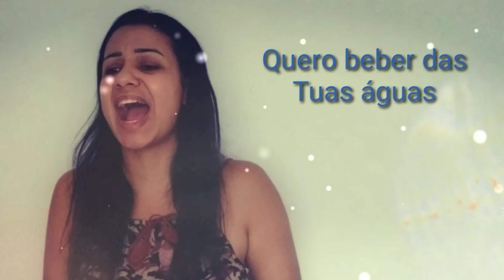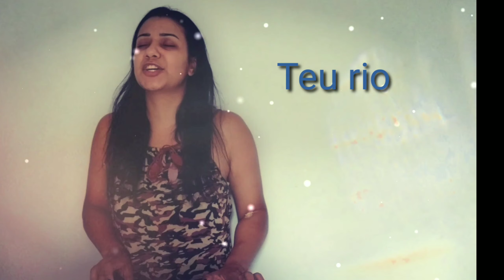Sinto Fluir (Marcelo Markes e Casa Worship) Cover Marcelli Coelho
Só os loucos entendem essa música, afinal você pode procurar de muitas maneiras sobre a felicidade, porém somente com Cristo você vai encontrar... É por isso que nós frustramos, porque estamos procurando encontrar satisfação naquilo que não dá certo, como coisas, pessoas, lugares, etc... Mas, quando buscamos em Deus esse preenchimento da alma é de fato satisfeito!
Que Deus te abençoe e tique seu coração com essa canção assim como eu fui impactada.
Me siga no Instagram @marcellicoelho

\"Sinto Fluir - Marcelo Markes + Casa Worship (Julliany Souza)\",\"Sinto Fluir\",\"Marcelo Markes\",\"Casa Worship\",\"Julliany Souza\",\"Sinto Fluir Teu Rio De Vida Aqui\",\"marcelo markes melhor lugar\",\"léo brandão\",\"essa casa é sua\",\"lançamento gospel 2019\",\"louvores e adoração\",\"de dentro pra fora\",\"seu reino\",\"gospel\",\"dj pv\",\"isadora pompeo\"